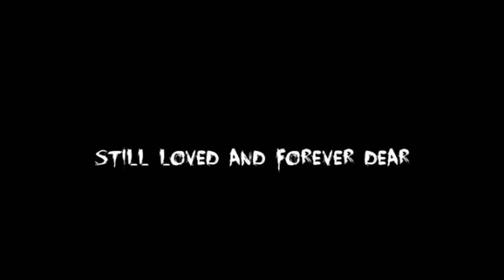✞ CREMATION URN -- Short Horror Comics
silent Horror comic
love box
1#100